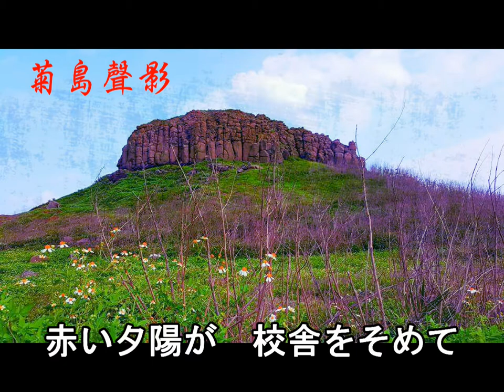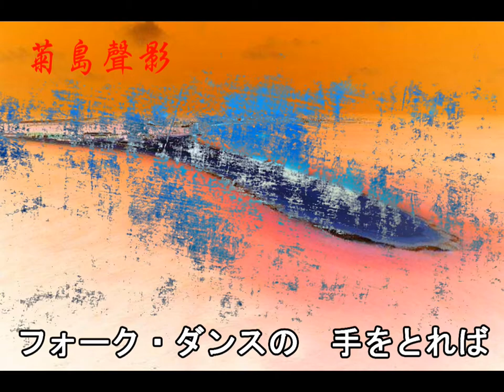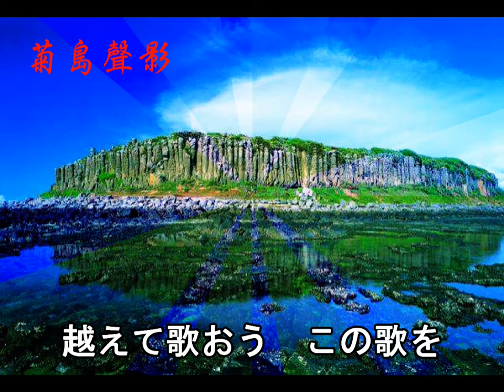菊島青海風---高校三年生（舟木一夫/1963）